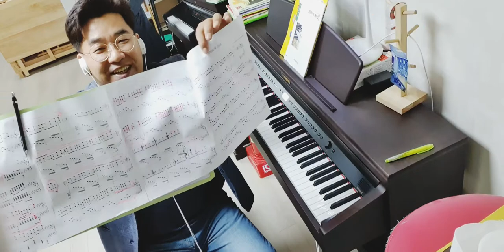악보# 암보# 스틸워터 막심무라비차 암보해서 완성하려구요^^ 스토리가있는피아노^^